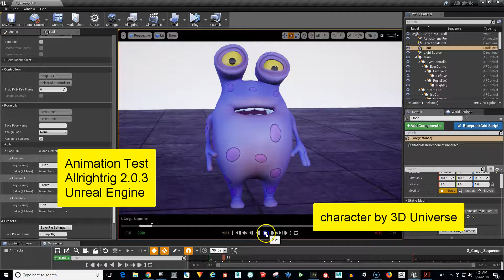Unreal Engine 4 Character Animation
Learn Unreal Engine FAST!  6 courses, Over 22 hours! Click below for more information.